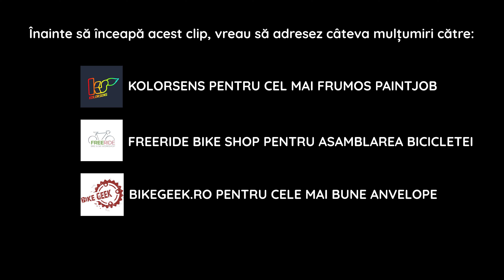DREAM BUILD COMMENCAL CLASH 2021 - CUSTOM PAINT JOB BY KOLORSENS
Salutare tuturor!
Știu că poate v-ați fi așteptat la o culoare mai diferită dar movul va fi întotdeauna prezent pe bicicleta mea 🫣
Cam asta este forma finală la care am vrut să o aduc și poate la un moment dat voi schimba și furca, dar momentan m-am rezumat la vopsirea cadrului, realizata de maestrul Gabi a.k.a. Kolorsens (și pe Instagram și pe Tik Tok), am echipat căluțul cu cele mai bune anvelope de la continental oferite de @bikegeek_ro , am schimbat caseta de pinioane, schimbătorul, pedalele, bottom bracket-ul, frânele (am trecut pe Magura MT5 iar datorita celor de la Ground Keeper Custom, veti vedea în curând și ceva sclipicios pe bicicletă.
Magia asamblării acestei biciclete s-a întâmplat la Freeride Bike & Ski Workshop din Sibiu, iar pe această cale le mulțumesc pentru tot ajutorul și pentru toată răbdarea.

Spes să vă placă proiectul meu de suflet iar eu abia aștept să dau prima tură cu ea, care va fi în Bike Park Postăvarul chiar weekend-ul acesta ☺️

Mulțumesc că ați așteptat atât și ne vedem în episodul următor 🥰